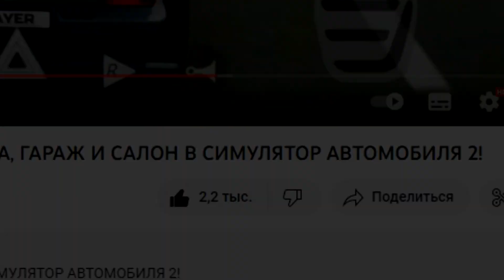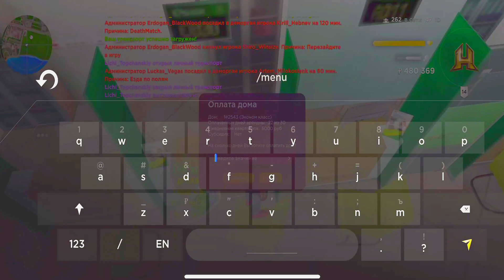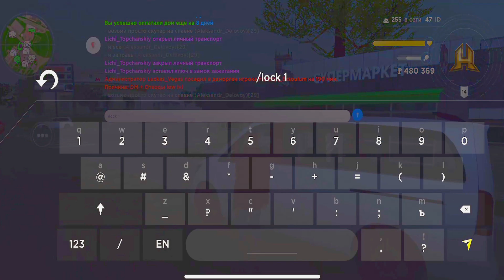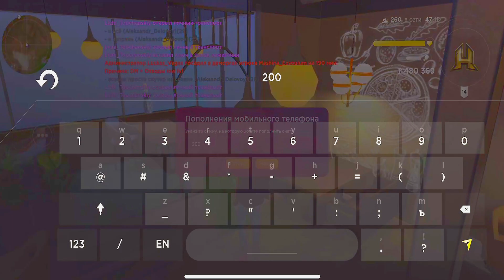😱Я НАШЕЛ НОВОЕ ЗАДАНИЕ - ПОПОЛНИТЬ МОБИЛЬНЫЙ ТЕЛЕФОН! СКОРЕЙ ПОГНАЛИ ВЫПОЛНЯТЬ ЕГО В HASSLE ONLINE!